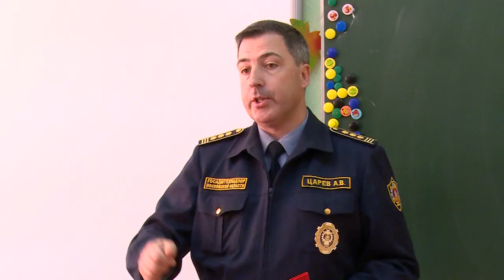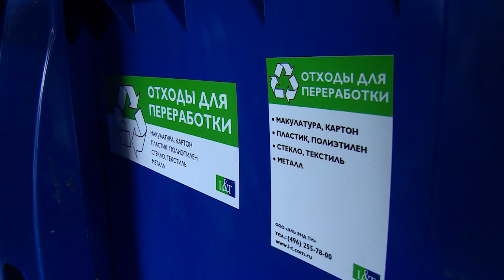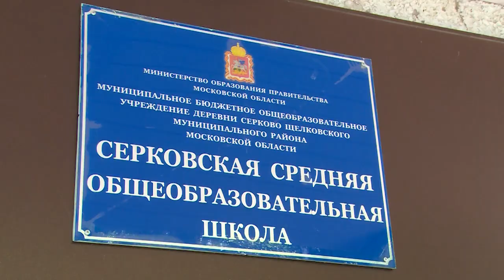Урок раздельного сбора мусора прошёл в Серковской школе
Урок раздельного сбора мусора прошёл в Серковской школе. С учениками 3-А класса встретился начальник территориального отдела № 9 Госадмтехнадзора Московской области Андрей Царёв. Такие «Уроки чистоты» сотрудники надзорного ведомства проводят каждый год в сентябре.